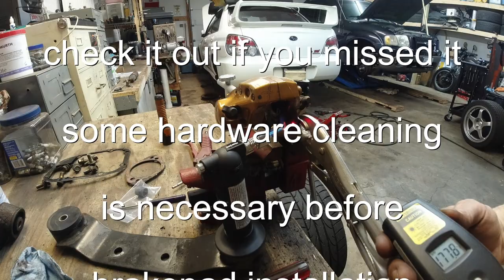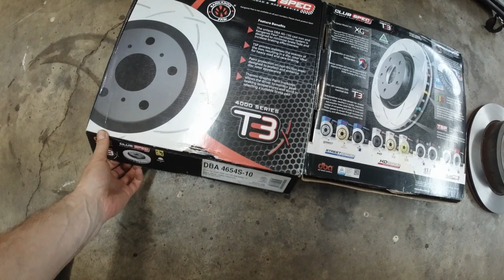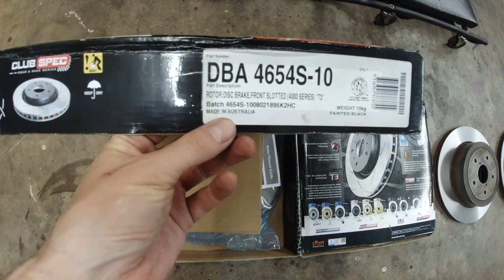Subaru WRX STI calipers, DBA rotors and brake pads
2006 Subaru Impreza WRX STI

Its time to install new DBA4000 rotors, calipers and G-Loc R12 brake pads.